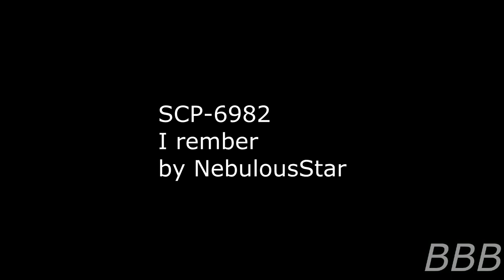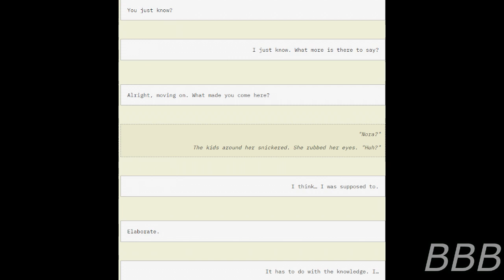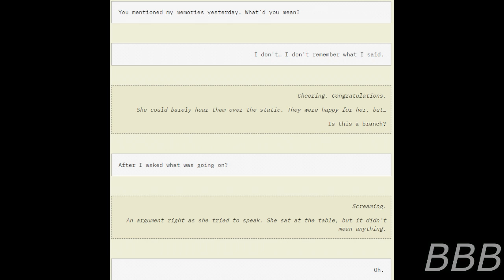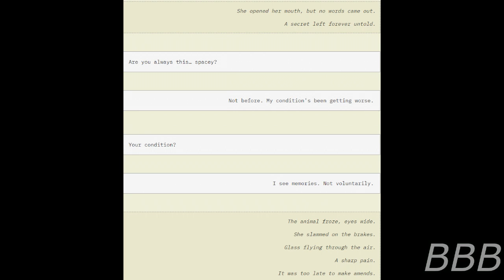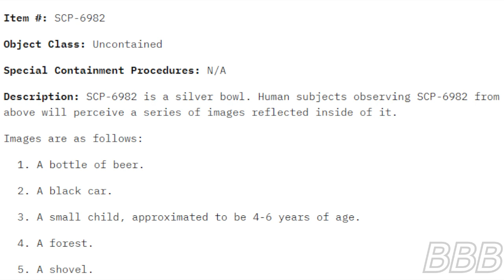SCP 6982 I rember 😊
SCP-6982 is about memories and multiple futures of a Foundation employee though it is centered around a particular point their life.